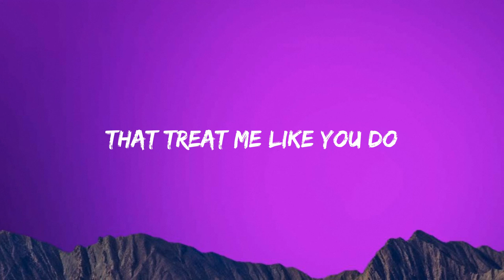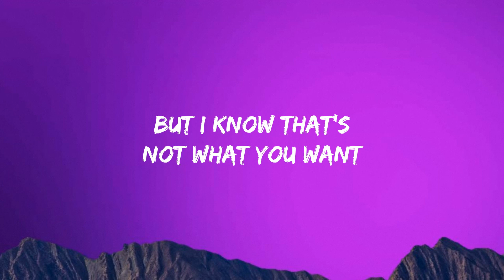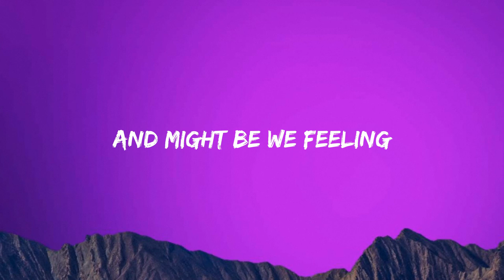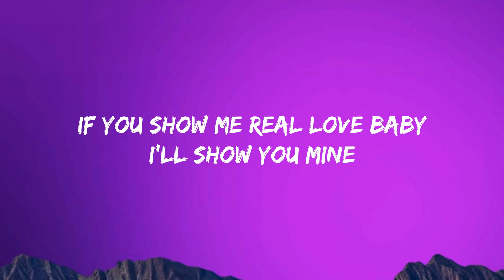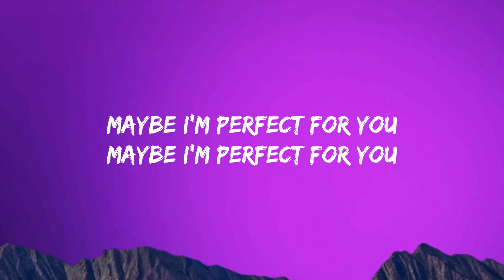[Lyrics] Stars Are Blind - Paris Hilton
️🎶  Stars Are Blind - Paris Hilton

🎤 Lyrics:

I don't mind spending some time
Just hanging here with you
'Cause I don't find
Too many guys
That treat me like you do
Those other guys
They wanna take me for a ride
But when I walk, they talk is suicide
Some people never get beyond their stupid pride
But you can see the real me inside
And I'm satisfied
Oh no, oh
Even though the gods are crazy
Even though the stars are blind
If you show me real love, baby
I'll show you mine
I can make it nice or naughty
Be the devil and angel, too
Got a heart and soul and body
Let's see what this love can do
Maybe I'm perfect for you
I could be your confidante
Just one of your girlfriends
But I know that's not what you want
If tomorrow, the world ends
Why shouldn't we be with
The one we really love?
Now tell me, who have you been dreaming of?
I and I alone
Oh no, oh
Excuse me for feeling
This moment is critical
And might be we feeling
We could get physical
Oh no, no, no
Let's see what love can do